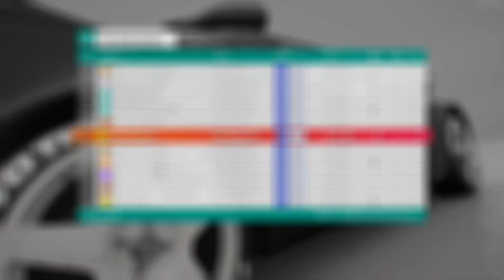Forza Horizon 4 I Waterhead sprint 1:17.896 [S2 Rivals] I 포르자 호라이즌 4 수원 질주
2tough track for keyboard noob :( 50m was enough time for me to suffer
퇴근하고 50분 정도 해봤지만 결과는 빠른 손절 😐
* Played with keyboard (Deck Hassium GeoBukSeon)

* This channel uploads the video for personal archive and video sharing purposes. There is no other purpose.

You would enjoy much more amazing and gorgeous videos on their channel.

* 키보드 사용: (Deck 헤슘 거북선)

* 본 채널은 개인 아카이브 겸 영상 공유를 위해 사용하며, 이외의 다른 목적은 일절 없습니다.

또한 제 히트의 스승인 "Hanako" 님의 채널과, "Radon"의 채널을 방문하시면 더욱 멋지고 아름다운 게임 영상들을 보실 수 있습니다.